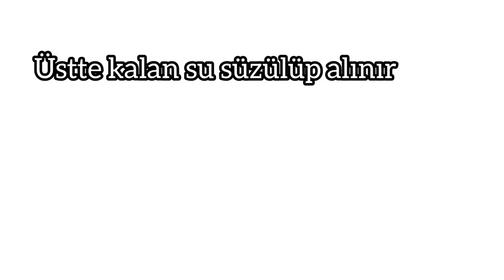KITIR KABAK TATLISI YAPILIŞI♨️